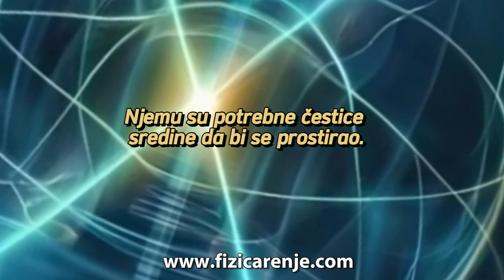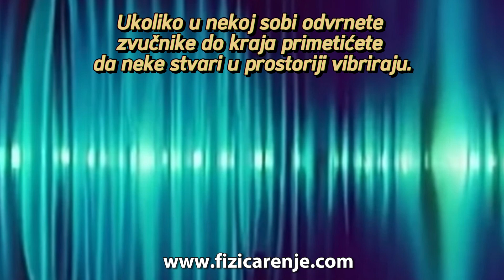Da li je moguće glasom razbiti čašu? - ZANIMLJIVA FIZIKA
Da li je moguće glasom razbiti čašu?

Mogućnost razbijanja čaše ljudskim glasom predstavlja fascinantan i često misteriozan fenomen koji je izazvao veliku znatiželju i interes širom sveta.

Verovatno ste čuli i videli kako ljudi svojim glasom razbijaju čašu, ali da li je to moguće.

Šta je zvuk?

Zvuk je mehanički, longitudinalni talas. Kroz razne sredine putuje u talasima. To je jedan oblik energije. Zvuk se ne prostire u vakuumu. Njemu su potrebne čestice sredine da bi se prostirao.

Kada dođe do nekog materijala izaziva oscilovanje čestica tog materijala.  Oscilovanje čestica čaše može izazvati uvijanje materijala. Kako je staklo krto ima veće šanse da pukne. Posebno su veće šanse ako materijal nije homogen, već postoje neka oštećenja.

Ukoliko u nekoj sobi odvrnete zvučnike do kraja primetićete da neke stvari u prostoriji vibriraju. To je zato što čestice sredine osciluju.

Ono što je sigurno da zvukom možemo razbiti čašu, ali da li je to moguće učiniti ljudskim glasom.

Šta je potrebno da bi čaša pukla?

Da bi uspeli da razbijete čašu glasom morate pogoditi tačno određenu frekveciju. Frekvencija stakla je oko 550 Herca.

Jačina zvuka mora biti oko 100 decibela. To je jako glasno. Ovaj zvuk može oštetiti sluh.
Oscilatorno i talasno kretanje utvrđivanje

Čaša mora biti vinska sa stopom i tankim staklom.

Čaša koja je na neki način oštećena ima veće šanse da pukne.

Ovaj kvalitet glasa se mora zadržati nekoliko sekundi.

Šta kaže nauka?

Poznati su brojni naučni  eksperimenti na temu razbijanja čaše ljudskim glasom. Ti eksperimenti su često izvedeni kako bi fizičari bolje razumjeli principe rezonancije i vibracija. Ovi eksperimenti obično uključuju posebno dizajnirane čaše i precizno podešene uslove kako bi se postigla rezonancija.

Razbijanje čaše ljudskim glasom u stvarnom svietu, bez takvih priprema, je izuzetno redak događaj. Ti eksperimenti služe kao demonstracija fizikalnih principa i zvuka, te kao zabavna ilustracija koncepta rezonancije.